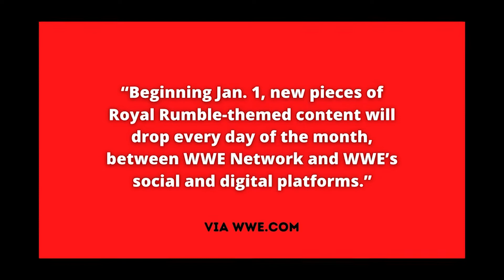Everything Coming To The WWE Network January 2021 | 30 Day Royal Rumble Countdown | WWE News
WWE has announced that they will be conducting a 30 Day Royal Rumble Countdown on the WWE Network and across all WWE social and digital platforms. Here is a full list of all the new content announced thus far and their synopses.